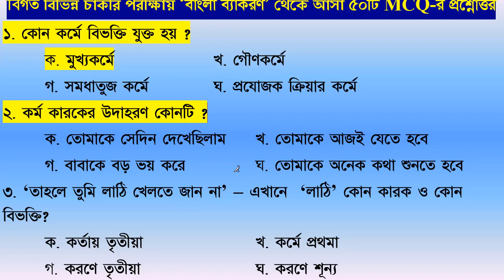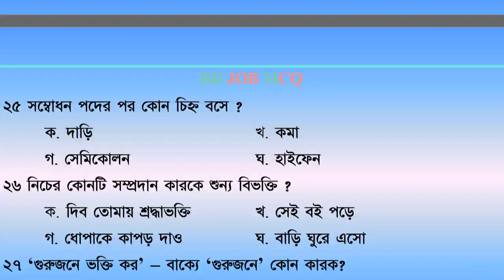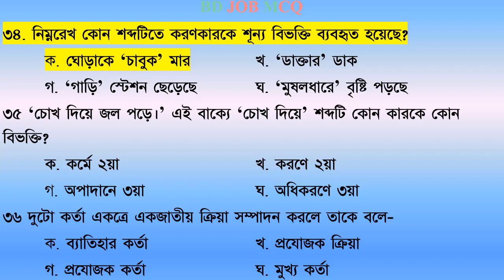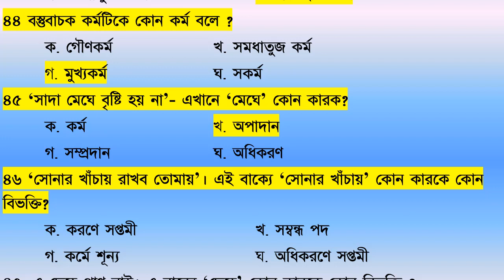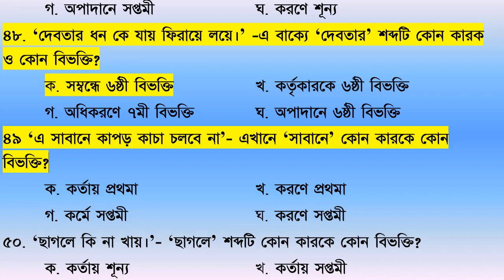govt job exam preparation | bangla grammar | চাকরি পরীক্ষা প্রস্তুতি | বাংলা ব্যাকরণ | mcq | part-17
BD JOB MCQ চ্যানেলের পক্ষ থেকে আপনাকে অভিনন্দন। আমাদের চ্যানেলটি মূলত সকল চাকরি প্রত্যাশী শিক্ষার্থীদের চাকরির পরীক্ষার প্রস্তুতি জন্য। আপনারা যারা বিভিন্ন প্রতিযোগিতামূলক পরীক্ষার প্রস্তুতি নিচ্ছেন যেমন, bcs preliminary, bank job, primary and other all govt job.
সকল চাকরি পরীক্ষা প্রস্তুতির জন্য আমাদের নিয়মিত এমসিকিউ ভিডিও আপলোড দেওয়া হয়।  যেমন, বাংলা সাহিত্য, বাংলা ব্যাকরণ, ইংরেজি লিটারেচার, ইংরেজি গ্রামার, গণিত, সাধারণ জ্ঞান, সাধারণ বিজ্ঞান, বাংলাদেশ বিষয়াবলী, আন্তর্জাতিক বিষয়াবলী এবং কম্পিউটার ও তথ্য প্রযুক্তি উপর বিগত বিভিন্ন চাকরি পরীক্ষা আসা এমসিকিউ প্রশ্নপত্রের ভিডিও আপলোড দিয়ে থাকি।
আমাদের ভিডিওগুলোতে দেখে আপনি উপকৃত হলো লাইক, কমেন্ট এবং চ্যালেলটি সাবস্কাইব করুন। পূর্ণাঙ্গ জব প্রিপারেশন জন্য আমাদের ভিডিওগুলো দেখুন। ভিডিওতে যদি কোন প্রশ্নোত্তর ভুল মনে হলে কমেন্ট করে আমাদের জানিয়ে দিন।
ধন্যবাদ
govt job exam preparation in bangla grammar, চাকরি পরীক্ষা প্রস্তুতি, বাংলা ব্যাকরণ ৫০টি mcq প্রশ্নোত্তর।
১. কোন কর্মে বিভক্তি যুক্ত হয় ?
উত্তর : মুখ্যকর্মে
২. কর্ম কারকের উদাহরণ কোনটি ?
উত্তর : তোমাকে অনেক কথা শুনতে হবে
৩. ‘তাহলে তুমি লাঠি খেলতে জান না’ – এখানে  ‘লাঠি’ কোন কারক ও কোন বিভক্তি?
উত্তর : করণে তৃতীয়া
৪. কোনো কিছু স্বত্ব ত্যাগ করে দান করাকে বুঝায় –
উত্তর : সম্প্রদান কারক
৫. যাকে উদ্দেশ্য করে ক্রিয়া সম্পাদিত হয় তাকে বলে-
উত্তর : কর্মকারক
৬. কোনটি নিমিত্তার্থে চতুর্থী?
উত্তর : বেলা যে পড়ে এল, জলকে চল
৭. ‘খুব এক ঘুম ঘুমিয়েছি’ – এটি  কোন কর্ম ?
উত্তর : সমধাতুজ কর্ম
৮. ‘সর্বভূতে ধন দাও’- বাক্যে ‘সর্বভূতে’ কোন কারকে কোন বিভক্তি ?
উত্তর : সম্প্রদান কারক, সপ্তমী বিভক্তি
৯. নিমিত্তার্থে ‘কে’ বিভক্তি যুক্ত হলে সেখানে কোন বিভক্তি হয় ?
উত্তর : ৪র্থী বিভক্তি
১০. ‘বুলবুলিতে ধান খেয়েছে’- এই বাক্যের ‘বুলবুলিতে’ কোন কারক ও বিভক্তি প্রযুক্ত হয়েছে
উত্তর : কর্তৃকারকে সপ্তমী
১১. ‘পৃথিবীতে কে কাহার?’- এই বাক্যে ‘পৃথিবীতে’ পদটি কোন কারকে কোন বিভক্তিতে সম্পন্ন?
উত্তর : অধিকরন কারকে সপ্তমী বিভক্তি
১২. তিনি চোখে দেখেন না — বাক্যে ‘চোখে’ কোন কারক ?
উত্তর : করণ
১৩. ‘কালির দাগ দাও’- বাক্যে ‘কালির’ শব্দটি কোন কারকে কোন বিভক্তি?
উত্তর : করণে ৬ষ্ঠী
১৪. বিভক্তি কত প্রকার ?
উত্তর : ২ প্রকার
১৫. ভাবে সপ্তমীর উদাহরণ কোনটি ?
উত্তর : চন্দ্রোদয়ে কুমুদিনি বিকশিত হয়
১৬. ‘জিজ্ঞাসিব জনে জনে’ – এখানে  ‘জনে জনে’ কোন কারকে কোন বিভক্তি?
উত্তর : কর্মকারকে ৭মী বিভক্তি
১৭. ‘পুকুরে মাছ আছে’ – বাক্যে ‘পুকুরে’ কোন কারকে কোন বিভক্তি?
উত্তর : অধিকরণে সপ্তমী
১৮ নিচের কোনটি করণ কারকের উদাহরণ ?
উত্তর : সে (চোখে) দেখে না
১৯ ‘হাতের কাজ দেখাও’ – বাক্যে  ‘হাতের’ শব্দটি কোন কারকে কোন বিভক্তি?
উত্তর : করণে ষষ্ঠী
২০ ‘ইট পাথরে বাড়ি খুব শক্ত হয়’ - এই বাক্যের ‘ইট পাথরে’ পদ কোন কারকে কোন বিভক্তি?
উত্তর : করণে ষষ্ঠী
২১ ‘সকলকে মরতে হবে’- বাক্যে ‘সকলকে’ শব্দটি কোন কারকে কোন বিভক্তি?
উত্তর : কর্মকারকে দ্বিতীয়া
২২ যাতে কোনো কিছু চলিত, ভীত, উৎপন্ন, রক্ষিত ইত্যাদি হয়, তাকে বলে –
উত্তর : অপাদান কারক
২৩ ‘এ দেহে প্রাণ নাই’ – এই বাক্যে ‘দেহে’ কোন কারকে কোন বিভক্তি?
উত্তর : অধিকরণে সপ্তমী
২৪ ‘রহিম (ধোপাকে) কাপড় ধুতে দিল।’ ইহা কোন কারক?
উত্তর : কর্মকারক
২৫ সম্বোধন পদের পর কোন চিহ্ন বসে ?
উত্তর : কমা
২৬ নিচের কোনটি সম্প্রদান কারকে শুন্য বিভক্তি ?
উত্তর : দিব তোমায় শ্রদ্ধাভক্তি
২৭ ‘গুরুজনে ভক্তি কর’ – বাক্যে ‘গুরুজনে’ কোন কারক?
উত্তর : সম্প্রদান কারক
২৮ ‘বাড়ি ঘুরে এস’ বাক্যে ‘বাড়ি’ শব্দটি কোন কারকে কোন বিভক্তি?
উত্তর : অধিকরণে ১মা
২৯ নিচের কোন বাক্যটিতে কর্ম কারকে ১মা বিভক্তি আছে?
উত্তর : বাঁশি বাজে
৩০ ক্রিয়া সম্পাদনের যন্ত্র, উপকরণ বা সহায়ককে কোন কারক বলে ?
উত্তর : করণকারক
৩১ ‘পাপে বিরত হও।’ – বাক্যে ‘পাপে’ শব্দটি কোন কারকে কোন বিভক্তি?
উত্তর : অপাদান কারকে ৭মী
৩২ ‘ক্লাস থেকে ট্রেন দেখি’ – বাক্যে ‘ক্লাস থেকে’ পদটি কোন কারকে কোন বিভক্তি?
উত্তর : অধিকরণ কারকে ৫মী
৩৩. ‘ছাত্ররা বল খেলে’ - বাক্যে ‘বল’ শব্দটি কোন কারকে কোন বিভক্তি?
উত্তর : কর্মে শূন্য
৩৪. নিম্নরেখ কোন শব্দটিতে করণকারকে শূন্য বিভক্তি ব্যবহৃত হয়েছে?
উত্তর : ঘোড়াকে ‘চাবুক’ মার
৩৫ ‘চোখ দিয়ে জল পড়ে।’ এই বাক্যে ‘চোখ দিয়ে’ শব্দটি কোন কারকে কোন বিভক্তি?
উত্তর : অপাদানে ৩য়া
৩৬ দুটো কর্তা একত্রে একজাতীয় ক্রিয়া সম্পাদন করলে তাকে বলে-
উত্তর : ব্যাতিহার কর্তা
৩৭ ‘কলে ছাঁটা চাল ভাল নয়।’ এখানে ‘কলে’ কোন কারক?
উত্তর : করণ কারক
৩৮ আমি ঢাকায় বাস করি – এখানে ‘আমি’ কোন কারকে কোন বিভক্তি ?
উত্তর : কর্তৃকারকে শূন্য
৩৯ নিমিত্তার্থে ‘কে’ বিভক্তি যুক্ত হলে সেখানে কোন বিভক্তি হয়?
উত্তর : ৪র্থী বিভক্তি
৪০ ক্রিয়াপদের সাথে সম্পর্কযুক্ত পদকে বলে –
উত্তর : কারক
৪১ ‘আপনি কী পুকুরে গোসল করবেন’ - এখানে ‘পুকুরে’ কোন কারক?
উত্তর : অধিকরণ কারক
৪২ নিচের কোন বাক্যটি অপাদান কারক নির্দেশ করে?
উত্তর : ট্রেন স্টেশন ছেড়েছে
৪৩ ‘চোরে পুলিশে লড়াই হয়েছে’ – এই বাক্যে ‘চোরে-পুলিশে’ কোন কর্তা?
উত্তর : ব্যতিহার কর্তা
৪৪ বস্তুবাচক কর্মটিকে কোন কর্ম বলে ?
উত্তর : মুখ্যকর্ম
৪৫ ‘সাদা মেঘে বৃষ্টি হয় না’- এখানে ‘মেঘে’ কোন কারক?
উত্তর : অপাদান
৪৬ ‘সোনার খাঁচায় রাখব তোমায়’। এই বাক্যে ‘সোনার খাঁচায়’ কোন কারকে কোন বিভক্তি?
উত্তর : অধিকরণে সপ্তমী
৪৭. এ দেহে প্রাণ নাই। এ বাক্যে ‘দেহে’ কোন কারকে কোন বিভক্তি ?
উত্তর : অধিকরণে সপ্তমী
৪৮. ‘দেবতার ধন কে যায় ফিরায়ে লয়ে।’ -এ বাক্যে ‘দেবতার’ শব্দটি কোন কারক ও কোন বিভক্তি?
উত্তর : সম্বন্ধে ৬ষ্ঠী বিভক্তি
৪৯ ‘এ সাবানে কাপড় কাচা চলবে না’- এখানে ‘সাবানে’ কোন কারকে কোন বিভক্তি?
উত্তর : করণে সপ্তমী
৫০. ‘ছাগলে কি না খায়।’- ‘ছাগলে’ শব্দটি কোন কারকে কোন বিভক্তি?
উত্তর : কর্তায় সপ্তমী